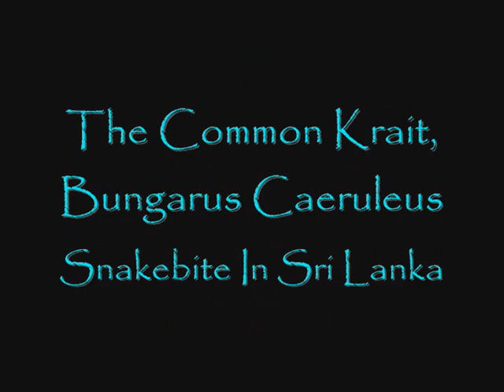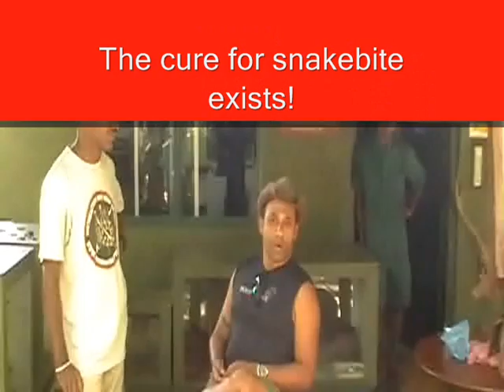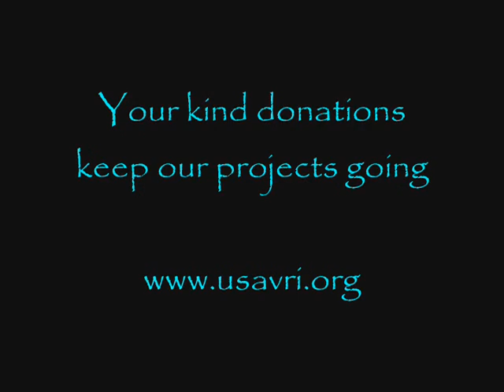Baby common kraits, Bungarus caeruleus, in Sri Lanka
Baby Kraits found on the property of AVRI's Executive Director, Roy Malleappah. The krait is responsible for many fatalities due to snakebite envenomation in Sri Lanka. A regional specific antivenom needs to be developed for Sri Lanka. AVRI's projects are reliant on public support.